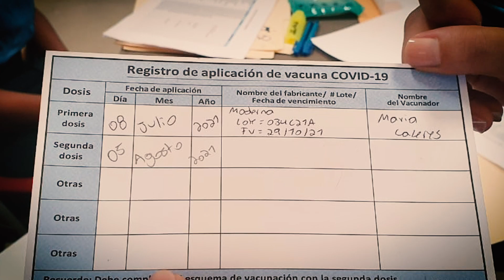ANAPO recibe a más de setenta universitarios que aspiran a ser Oficiales de los Servicios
La Academia Nacional de Policía ANAPO recibe a más de setenta universitarios que aspiran a ser Oficiales de los Servicios de la Policía Nacional